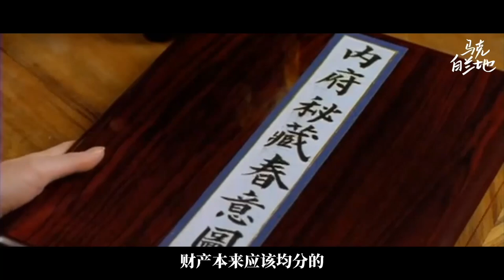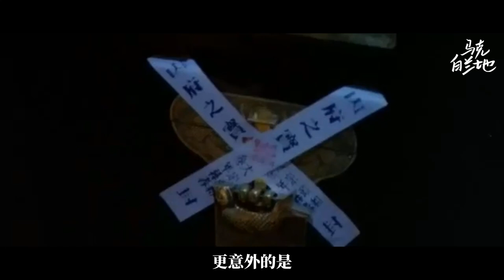风月片里的良心之作！这是西门大官人本人，没错了！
金瓶风月 金瓶風月 (1991)
李翰祥 Han Hsiang Li